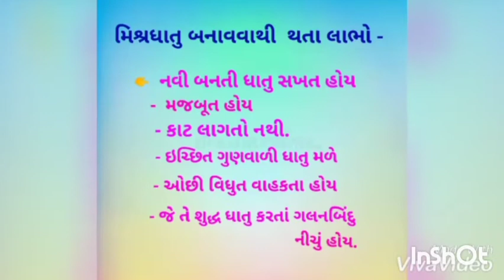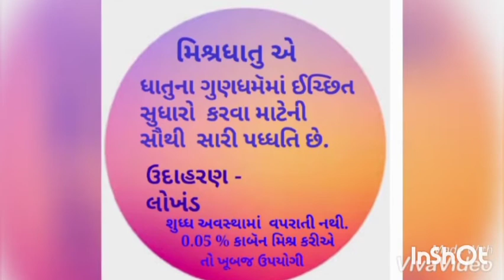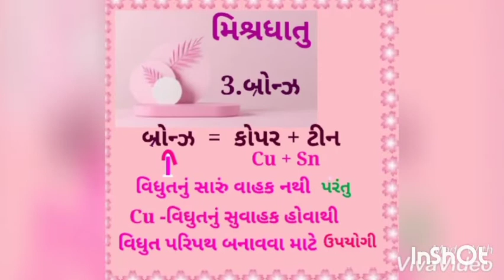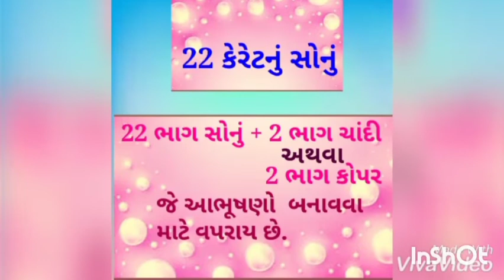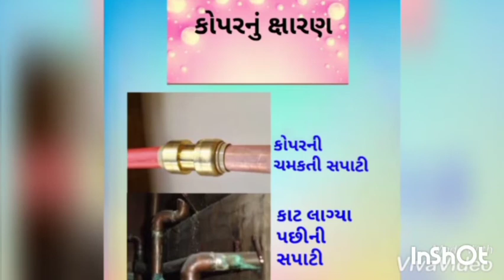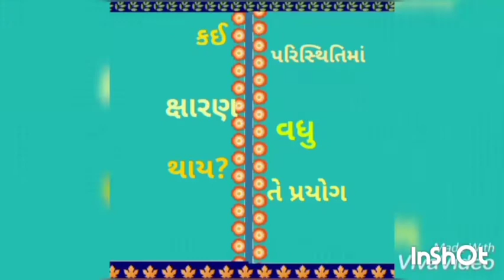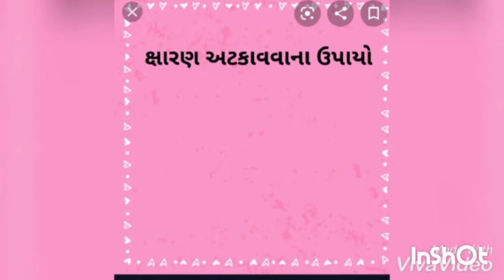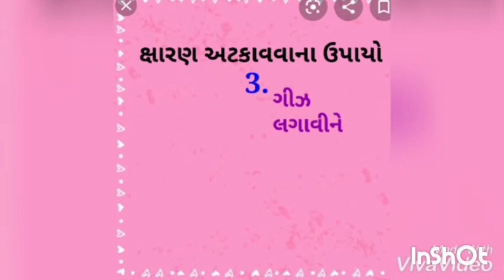ધોરણ -10,વિષય - વિજ્ઞાન,પ્રકરણ -3, ધાતુઓ અને અધાતુઓ,Part-4,By ઝંખના ભૂપેશ પટેલ,(G.V.D.sch,Valsad)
Maths/Sci,std- 9/10
see vedio  in 240-360 quality for better visualization